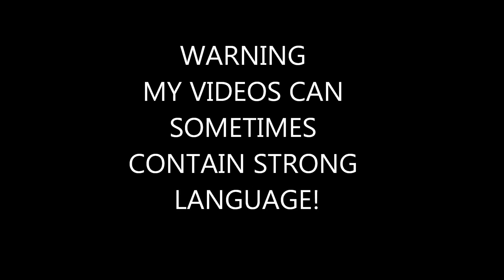Soma Walkthrough Episode 18 - WE GOT A NEW BODY!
Hey there guys so in this episode we are getting a new body, but I wonder what happens to our old one, is it still alive? Will it still work? Let's find out!